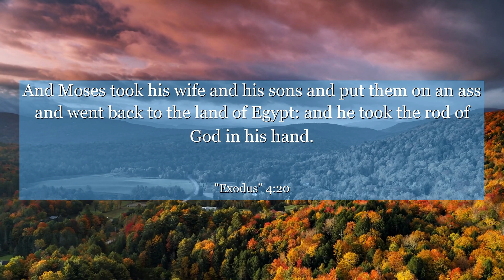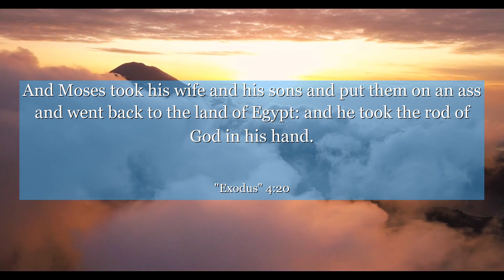Exodus 4:20 And Moses took his wife and his sons and put them on an ass and went back to the land of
In Exodus chapter 4: verse 20, discover a powerful lesson that transcends time. This verse unveils a moment of courage and determination as Moses embarks on a journey of purpose. Learn from his unwavering faith and embrace the strength within you to overcome challenges, inspiring others along the way. Let this verse ignite your own path towards greatness.